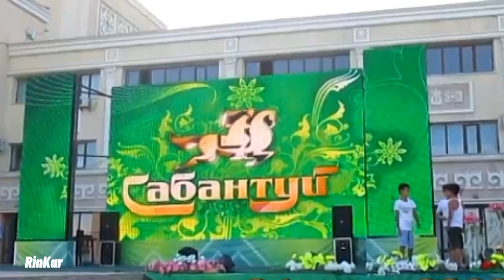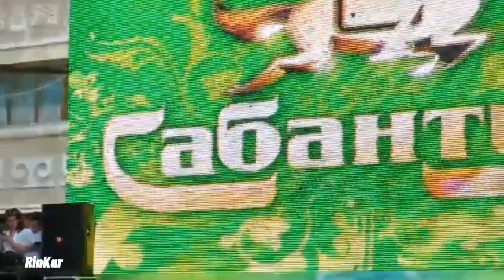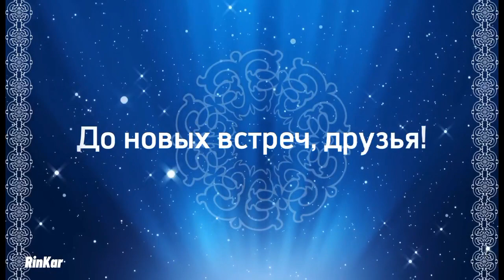Кентау. Сабантуй. Туркестанская область Казахстан. 24 июня 2022 года.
rinkar Кентау. Сабантуй. Туркестанская область Казахстан. 24 июня 2022 года.